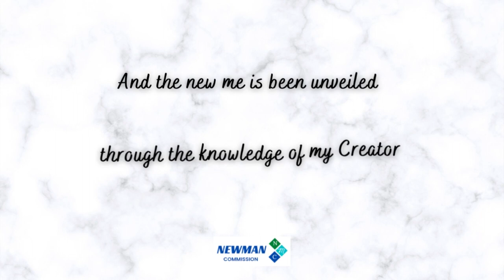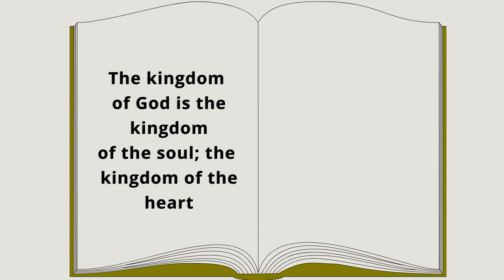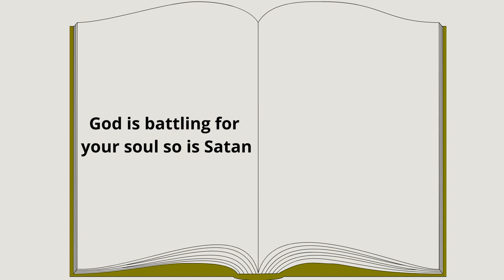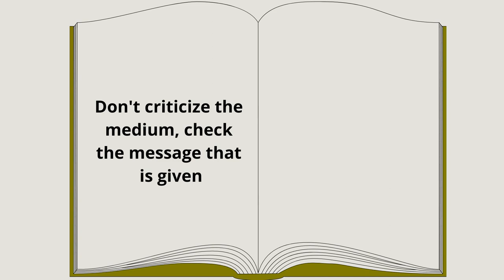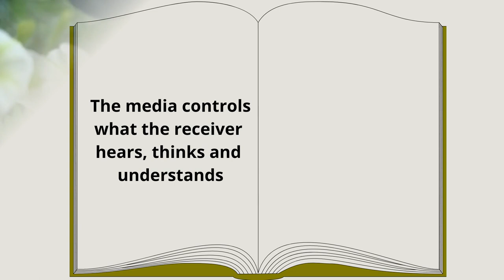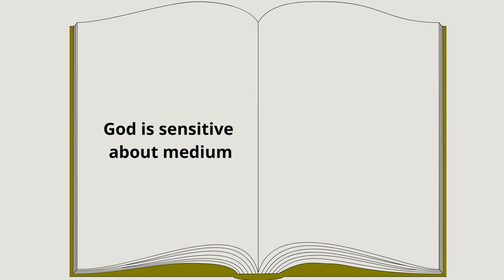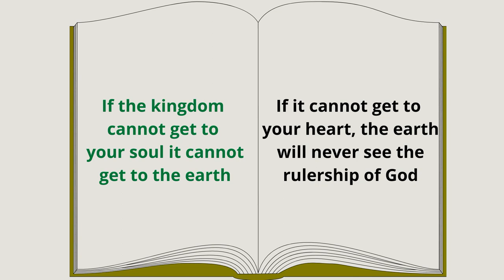Myles Munroe - Take Control Of Your Mind: God Wants To Control The World Through You.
The media influences how we think and perceive the world around us. God is ready to change the narrative his way through you, empower yourself with this life transforming message and start operating your God given mind and learn how to take control of your mind.